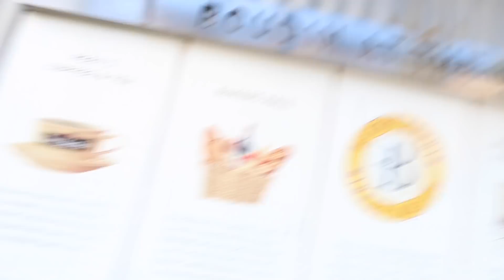WE WERE ROBBED in San Francisco (CAUGHT on camera)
We're still a little shaken up, but we're okay.
Cut the cord and watch 38+ channels on any device! -sponsored-

We made a family trip out to San Francisco today to take the kids on their first boat ride, visit Fisherman's Wharf, Pier 39, and Ghirardelli Square. Little did we know it would take a turn for the worst when someone breaks into our car. We're all still a little shaken up but overall okay. Thanks so much for everyone's concerns & well wishes, it means a lot to us. 💛

♡♡♡♡♡♡♡♡SOCIAL MEDIA♡♡♡♡♡♡♡♡

JesssFam
3430 Tully Rd., Suite 20 #446

SHOP THIS VLOG:
→ Addie's Sippy cup